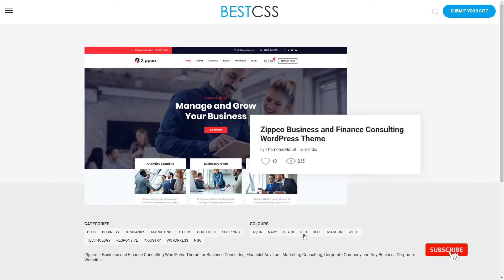Zippco - Business and Finance Consulting WordPress Theme trader consulting wp Yuuki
Columns 4+

 Layout Responsive

 Tags accountant, advisor, business, business wp, company, consulting, consulting wp, creative, finance, financial, insurance, legal adviser, marketing, trader, trading